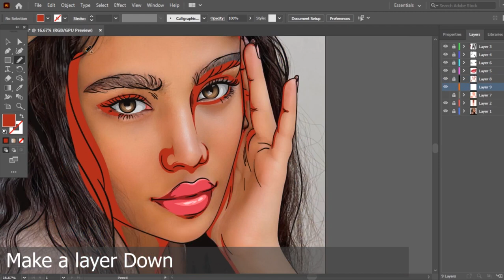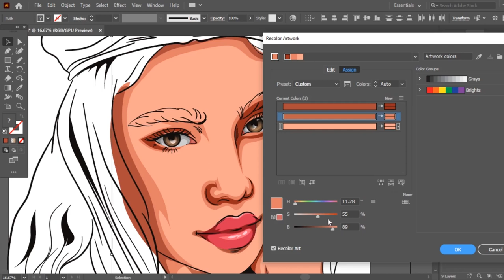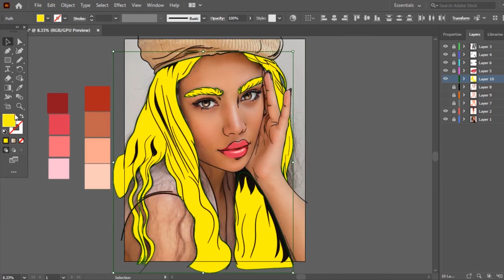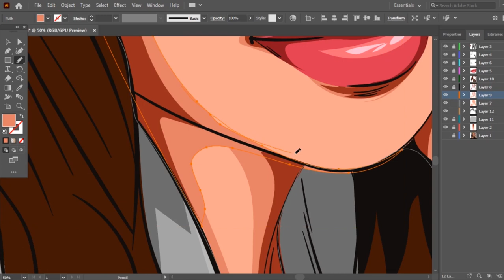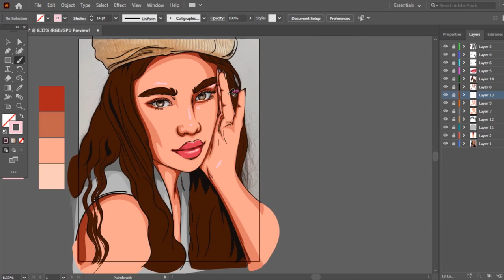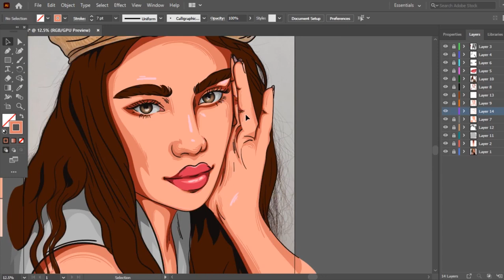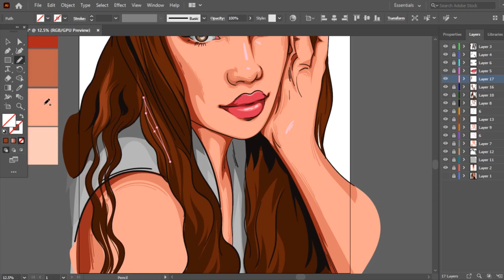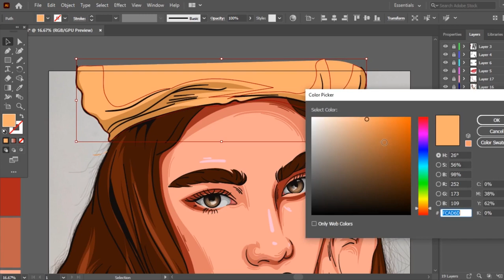Master the Craft of Vector Art: Step-by-Step Beginner's Tutorial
Hello everyone,
In this video tutorial, I'll show you how to create Vector art in illustrator easily.